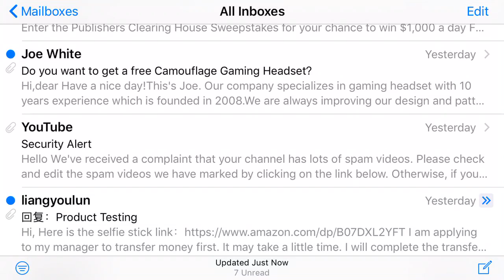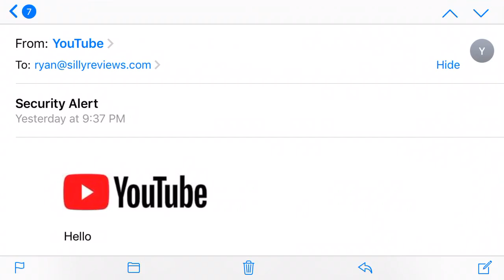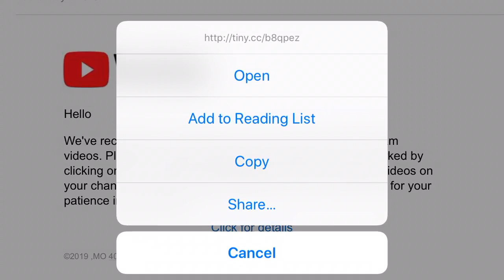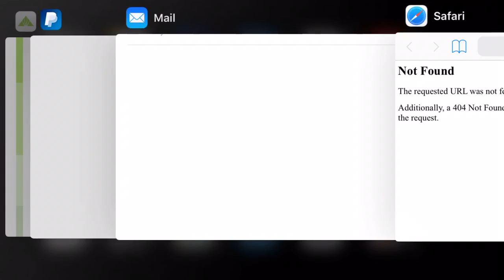YouTube Spam Scam - Do NOT Fall For This Bogus Email. This is Not From Youtube.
"Hello ,
We've received a complaint that your channel has lots of spam videos. But you don't have to worry. Otherwise, if you don't edit spam videos on your channel, your channel will close in 24 hours. Thank you for your patience in this process."

This is a phishing email with the intention of getting you to click on their bogus link then entering in your youtube / google account login username and password credentials.

Mark this email as spam and NEVER click on the link or reply. This kind of an email is a scam and should be considered dangerous spam. Apply this type of defense with other emails like this that may appear to come from your bank, lender, irs, etc.